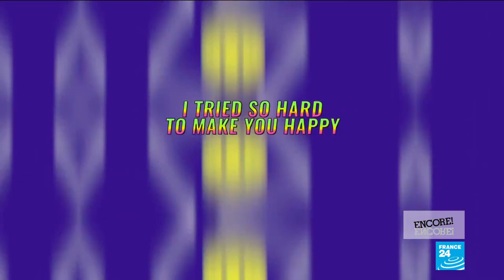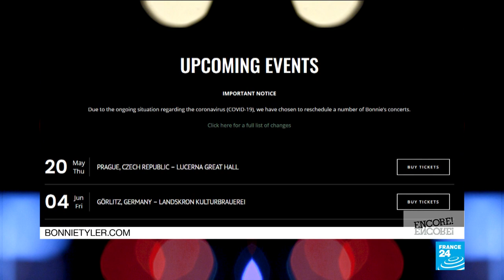Bonnie Tyler: The best is yet to come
She has one of the most distinctive voices in the world. Bonnie Tyler has been performing for 50 years with adored songs like "Total Eclipse of the Heart", "Lost in France" and "I Need a Hero". She speaks to Eve Jackson about her fabulously upbeat new album, "The Best is Yet to Come", being in Portugal since the pandemic started and why she can't wait to meet her fans again. Bonnie also answers some fans questions sent to us on Twitter.